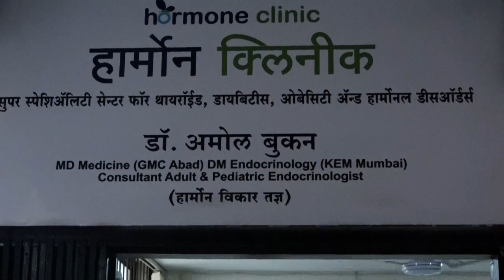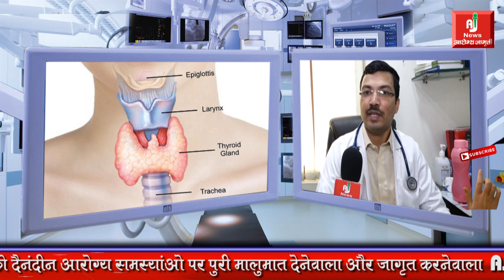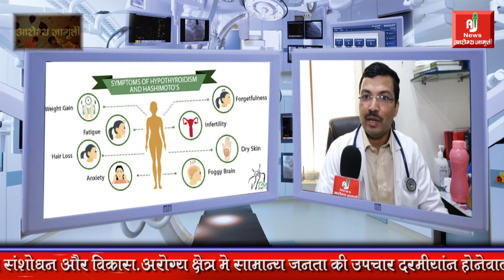What is hormones imbalance || जानिए हार्मोन इंबैलेंस होने की वजह || Dr.Pandurang Bokan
जानिए हार्मोन इंबैलेंस होने की वजह और इलाज डॉ. पांडुरंग बोकन द्वारा ||
what is hormones imbalance